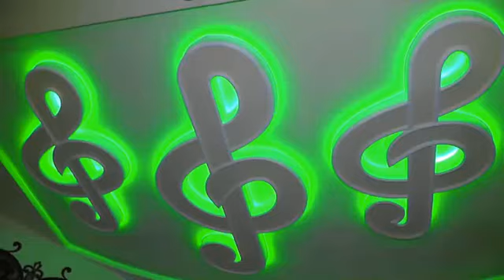Akmyrat Hotjyyew Gelsene yar